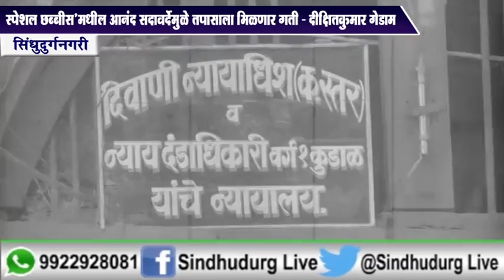'स्पेशल छ्ब्बीस'मधील आनंद सदावर्देमूळे तपासला मिळणार गती - दीक्षितकुमार गेडाम